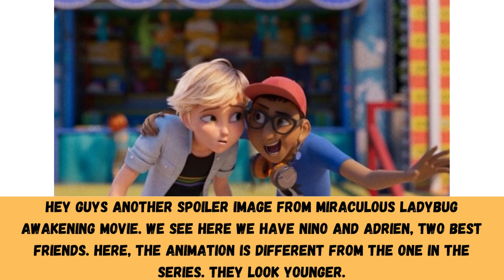Nino and Adrien on Miraculous Awakening Movie Spoiler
Miraculous Awakening Movie Spoiler